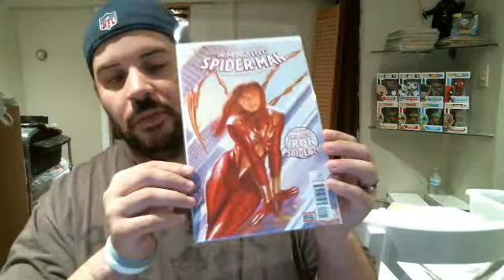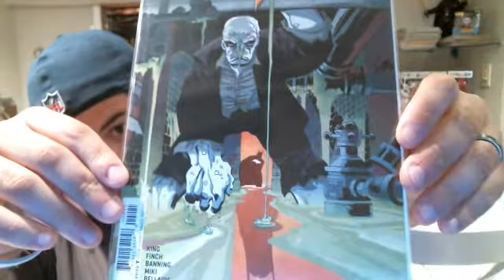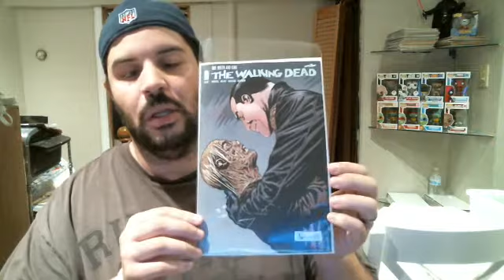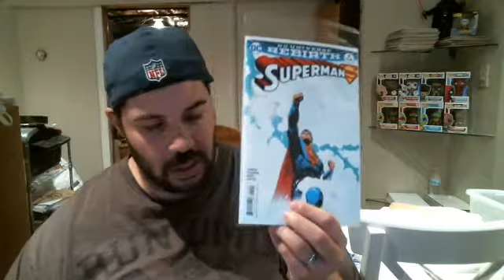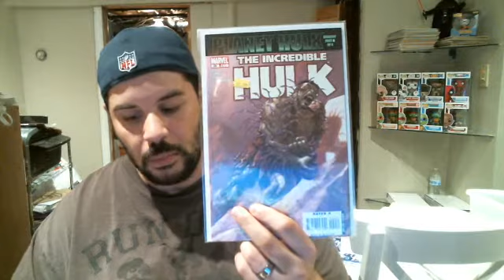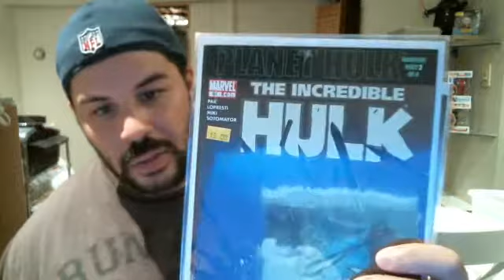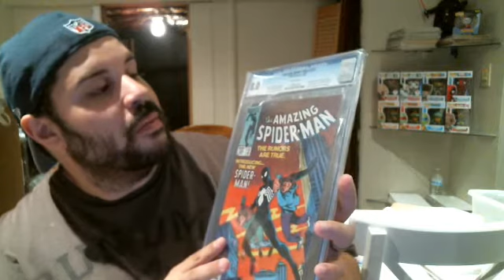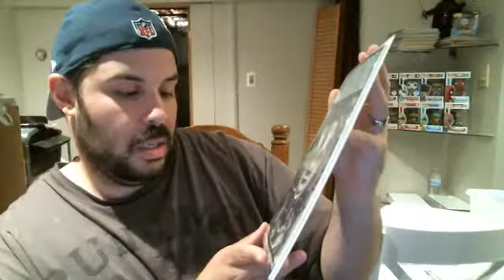7-8-16 LCS Haul and Unboxing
What's up everyone. I picked up some books from my LCS this week and got a pretty cool package in the mail. Sorry I haven't made a video in a while, I've had a family issue come up rather suddenly earlier in the week. Thank you for you patience. As always Happy Collecting!!